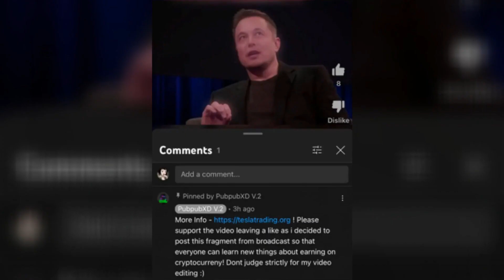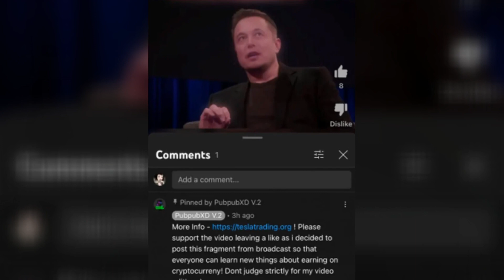Four tips for new Cybersecurity Grads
Join Atlas VPN by clicking the link below and get 3 years of VPN service for only $1.99 a month

The four tips for new grads are:
#1. Get your Security+ certification as soon as possible.
#2. Know your worth.
#3. Start preparing for the next job
#4. Start saving 10% of your money for an emergency fund. Place 5% in a non emergency fund to advance your career.

HelpIsOnTheWayUA.com
Or
WCK.com

8705 Colesville Rd.
Suite 249
Silver Spring, MD 20910
USA